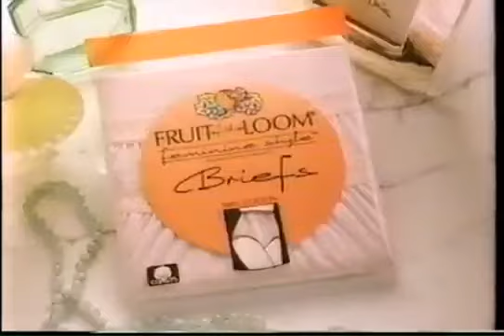1990 Fruit of the Loom Teri Garr TV Commercial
1990 Fruit of the Loom Teri Garr TV Commercial